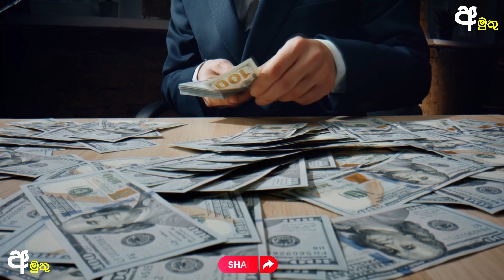දාලා ගියපු කෙනාගෙන් පලිගන්න හොඳම ක්‍රමේ | The best revenge in the world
ආදරේ කියන දේ අපි හැමෝටම ලැබෙන්නේ නෑ, ඉතින් එහෙමයි කියලා ආදරේ කරන කෙනා අපිව දාලා ගියා කියලා අපි අපේ ජීවිතේ එතනින් නතරකරගන්න හොඳ නෑ, ඉතින් අපි අද ඔයාලට අරගෙන ආවේ ආදරේ කරන කෙනෙක් ඔයාව දාලා ගියාම ඔයා එයාට දැනෙන්න කරන්න ඕන දේවල් ටිකක්, මේවා අමාරු වැඩ නෙවෙයි හැබැයි මේ දේවල් කලොත් ඔයා ගොඩේ ගොඩ, ට්‍රයි කරලා බලන්නකෝ,

'අමුතු' YouTube Channel එක සමඟ එකතුවන ඔබට දැනුම, විනෝදය, සහ අධ්‍යාපනය සම්බන්ද වටිනා වීඩියෝ නරඹන්න පුළුවන්. තාමත් අප සමඟ එකතු වී නැතිනම් පරක්කු නොවී දැන්ම එකතුවන්න.